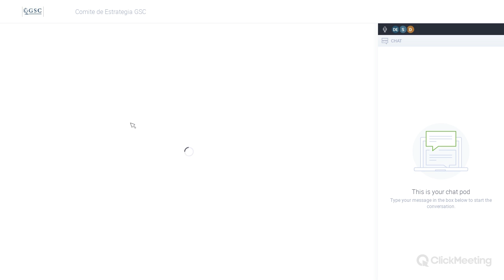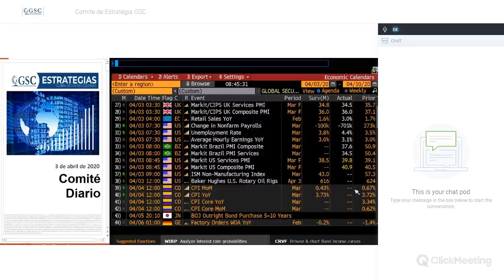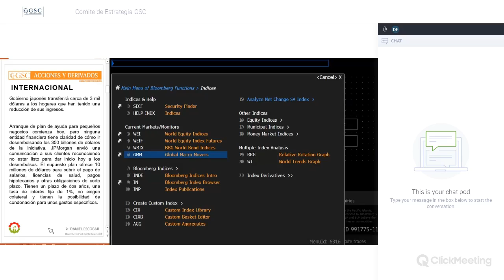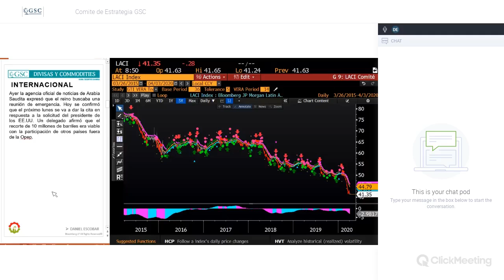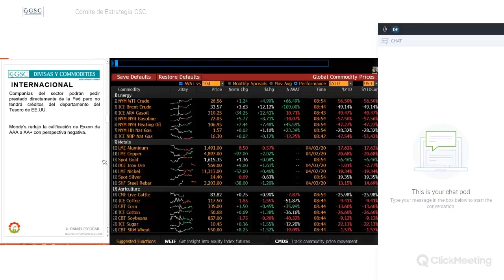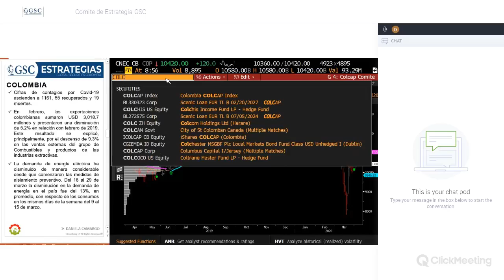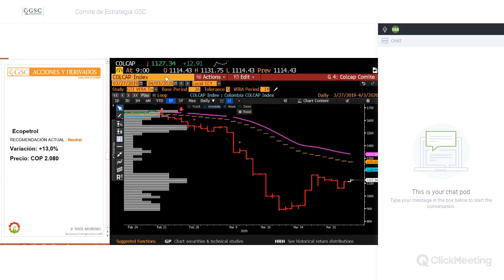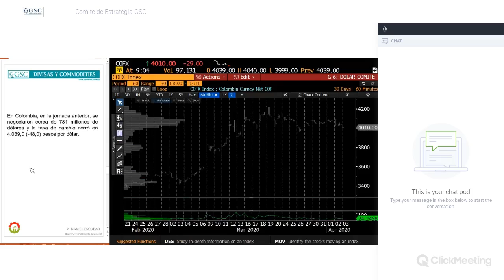GSC - Comité Diario Abril 03 de 2020